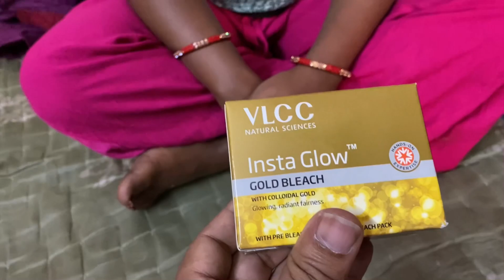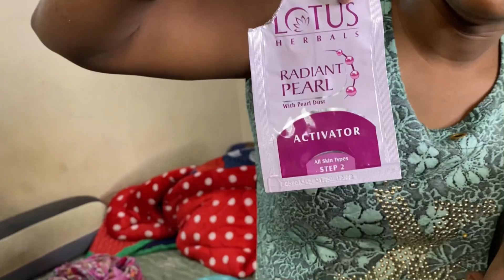Married Couple Vlogs - बीबी ने मेरा फ़ेसीयल किया Parlour Jaisa Facial Ghar Par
Parlour Jaisa Facial Ghar Par - Married Couple Vlogs - बीबी ने मेरा फ़ेसीयल किया